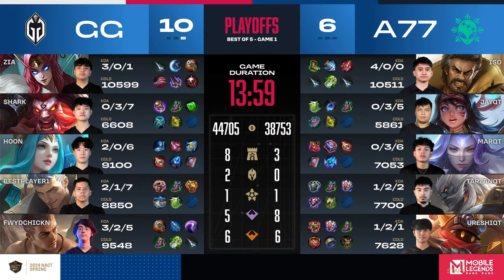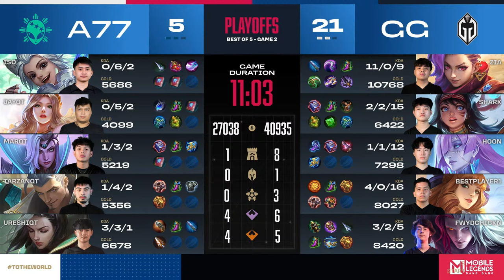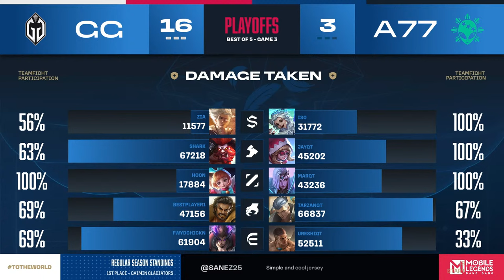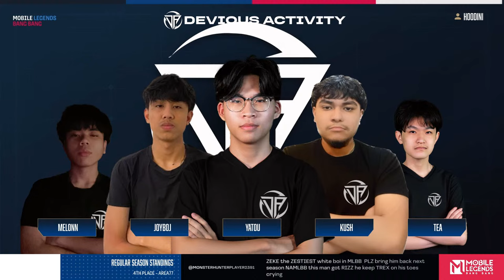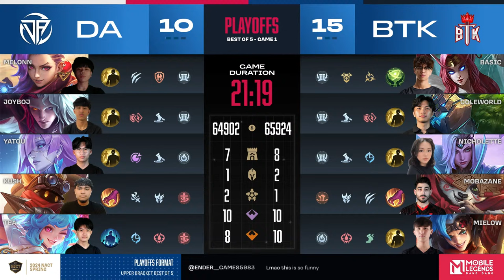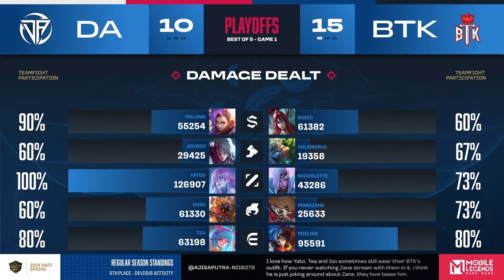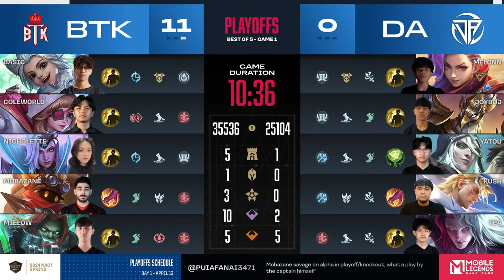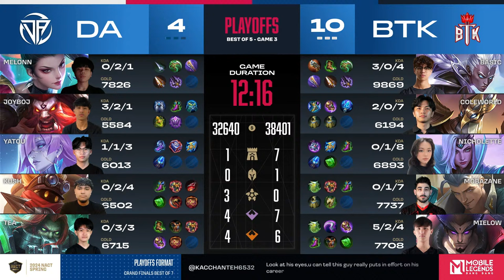Playoffs Day 3 | 2024 NACT Spring Season | Mobile Legends: Bang Bang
Playoffs Week 2 kicks off today! Prepare for another round of intense MLBB action as the remaining teams face off in their quest to reach the Grand Finals.

📅Today’s Matches:
 Gaimin Gladiators VS Area 77  | BO5 | 5:30 pm ET
BloodThirstyKings VS Devious Activity | BO5 | 8:00 pm ET

Today's Casters:
Priv8Dancer: @priv8dancer
Yuwei: @Yuwei1

Timestamp:
00:00:00 Show Open
00:22:16 Gaimin Gladiators vs. Area 77
2:37:26 BloodThirstyKings vs. Devious Activity